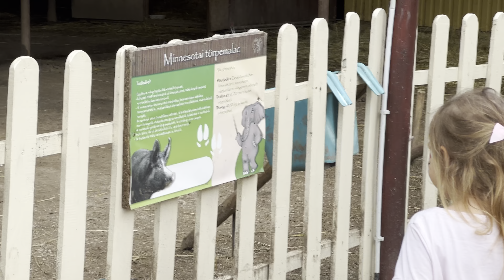🐘 Kimba Elefánt Park, Töltéstava & 🎪 Kimba Cirkusz 🤠 Western show